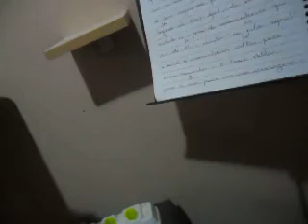CHAGAS DE AMOR PT. 176 (2021) MATTANÓ